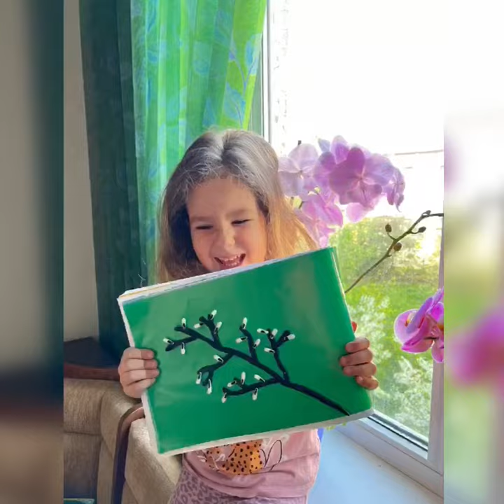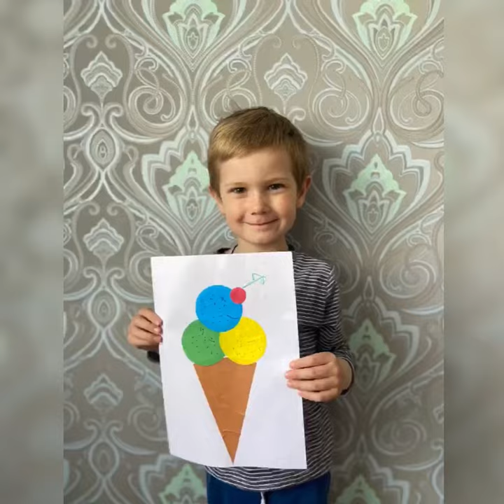Молодші групи «Капітошка» та «Сонечко» навчання 2022, 5 тиждень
ДНЗ №115. Дистанційне навчання 2022. 5 тиждень «В світі все починається з мами»